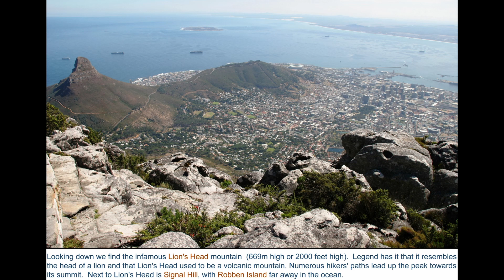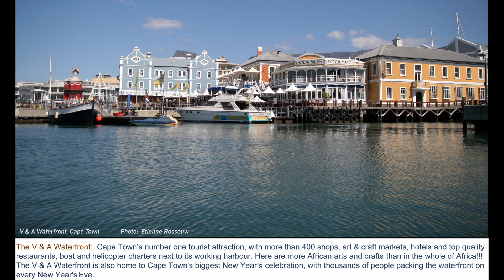What is it like to visit Table Mountain, Lions Head and the V&A Waterfront?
This is another one of my photo-videos, this is the best shots that I could get in the short time that I was visiting Cape Town.